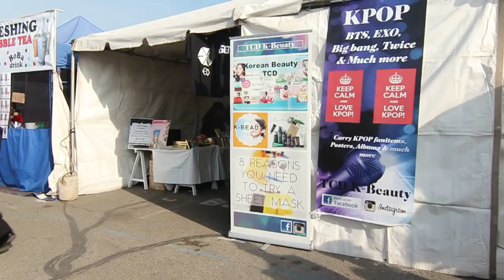fresno hmong new year 2017-2018